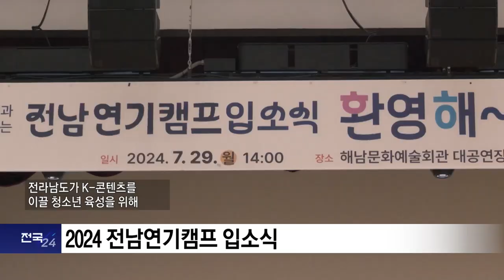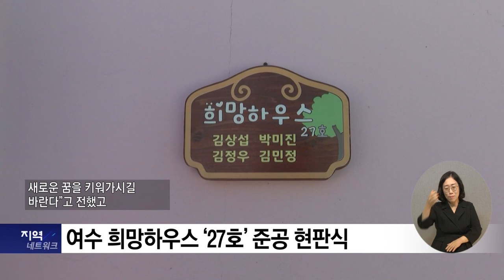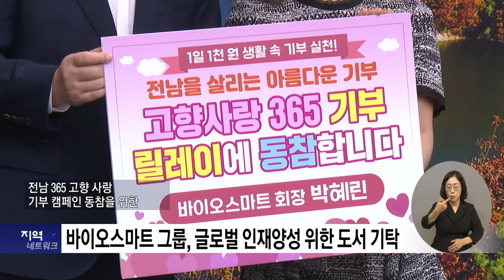복지TV뉴스_지역네트워크 (2024.08.08)